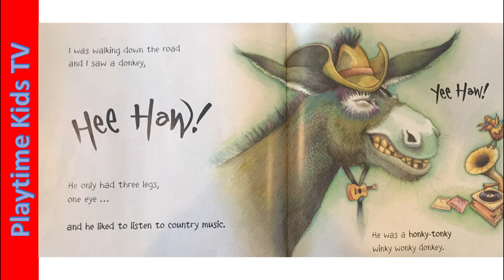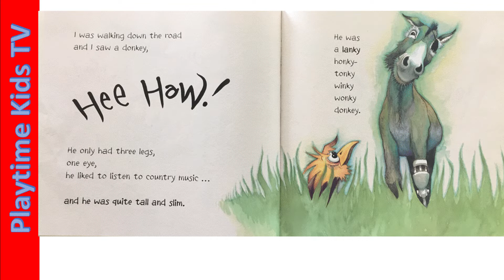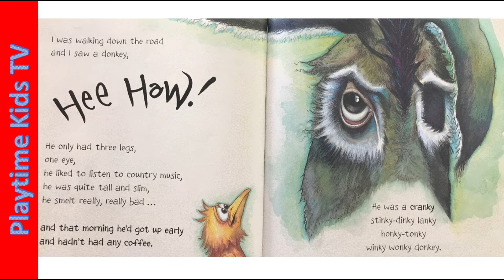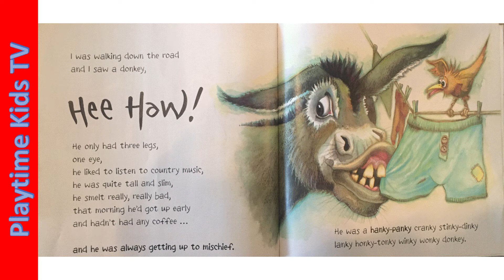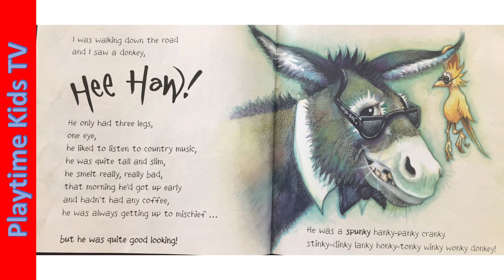The Wonky Donkey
Daddy reads Connor a book.  The Wonky Donkey.

I was walking down the road and I saw a Donkey,  Hee Haw!

He only had three legs, one eye, he liked to listen to country music, he was quite tall and slim, he smelt really really bad, that morning he'd got up early and didn't have any coffee, he was getting into mischief, but he was quite good looking!

He was a spunky hank-panky cranky stinky-dinky lanky honky-tonky winky wonky donkey!

We are a kid friendly channel created for safe family friendly fun for our family and yours.  We will only create content that is kid friendly and things our kids enjoy.  We do fun videos like toy reviews, kids songs, playtime, education and learning videos.